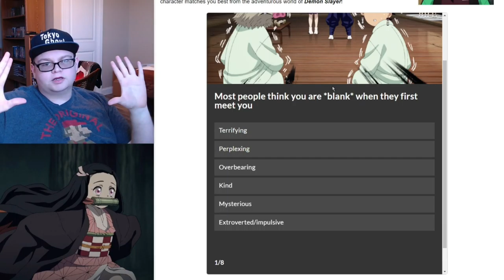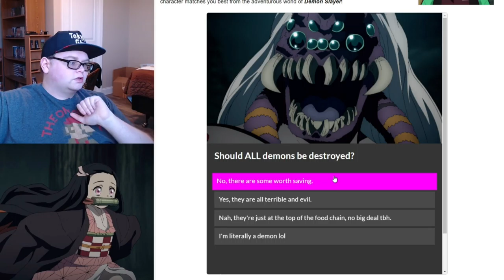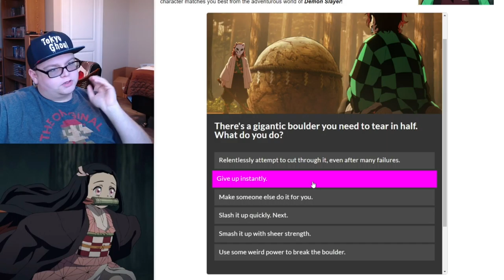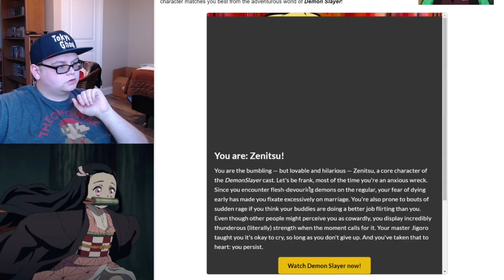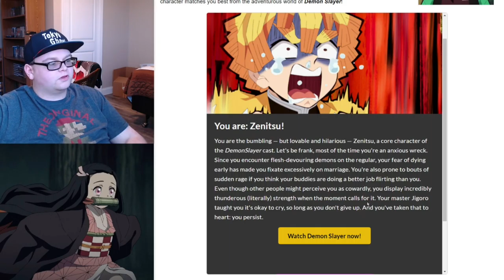Which Demon Slayer Character Am I?